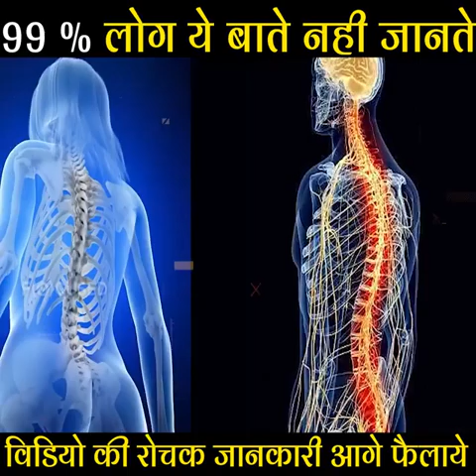ਹੈਰਾਨ ਕਰਨ ਵਾਲੀ ਜਾਣਕਾਰੀ | Kya aap jante hoo | Shocking Information |knowledgeable Info